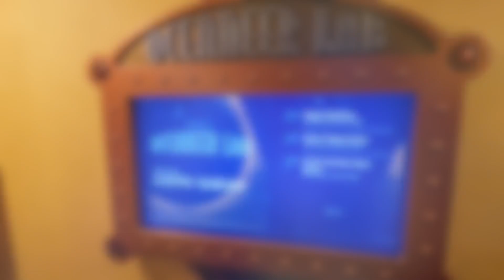DISNEY DREAM NIGHT 1 \ ANIMATOR'S PALETTE, PUMPKIN TREE LIGHT & MATCH YOUR MATE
For Night 1 of our Disney Dream, Halloween on the High Seas sailing, we had dinner at Animator's Palette. We also went to the Pumpkin Tree Lighting, had some drinks at Pink Champagne & Wine Bar and we got chosen to play "Match Your Mate".

Mailing address:
Shannon Ford
21001 Pines Blvd. Unit 7843